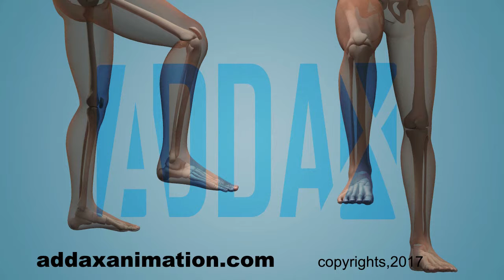foot movement addax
Animation visualizing foot movements

Addax is a studio specialized in medical graphics and and animations .
We are a group of doctors and 3D animators with experience of 4 years in the medical graphics field.

We have expertise in anatomy , physiology , pathology , zoology , cellular biology , natural science , surgery , dentistry and data visualization . We have created dozens of medical animations in many fields.

Our Products are :
3D Animation , 3D illustration , Designs , Infographics & interactive software

Regards,
Dr. Samer Arafa
CEO & Founder